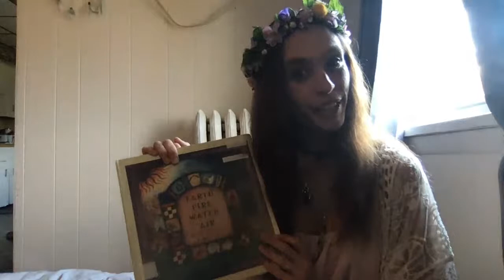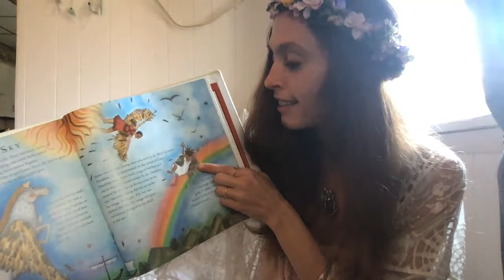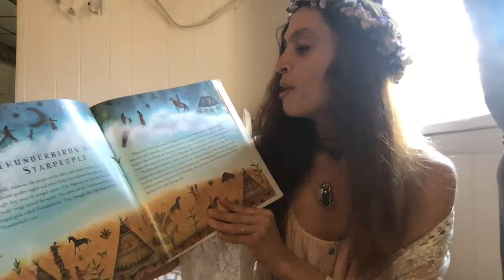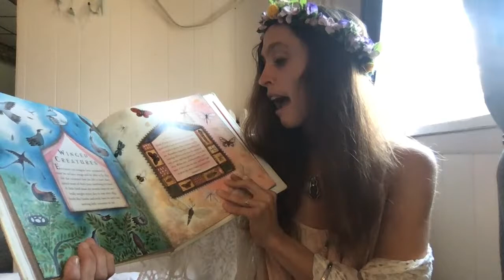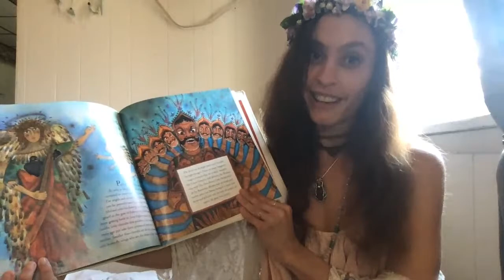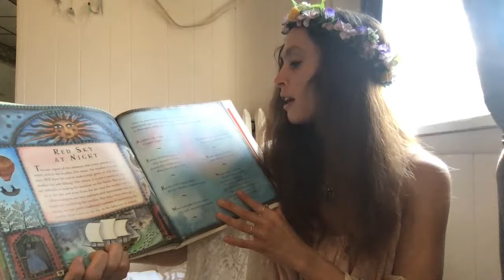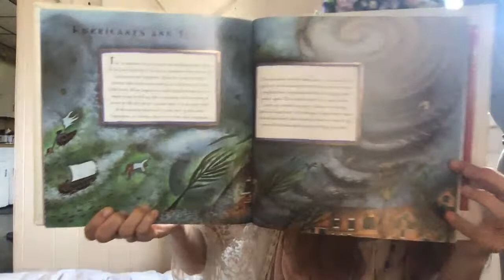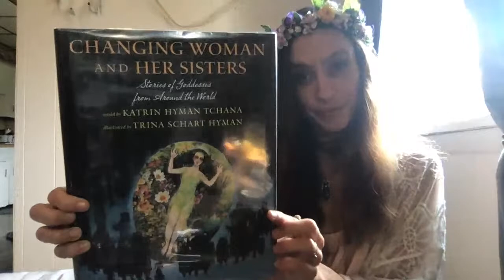Story time: Earth, Fire, Water, Air by Mary Hoffman Chapter 4 Air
Chapter Four Air
Welcome to Venus day Storytime! Today We are reading chapter Four on Air! The Final chapter in our journey through the Elements. I hope you all enjoy yourselves and have the most beautiful day and weekend.
Infinite love and blessings
Adesh Puran Kaur

Energetic exchanges are always welcome and never required or expected.

If you'd like to see more of what I'm up to check out my Insta: Shaktihom
Eternal Love and Infinite Gratitude,
Adesh Puran Kaur